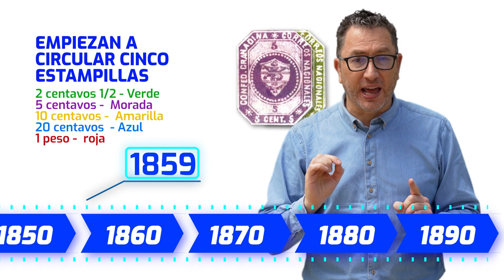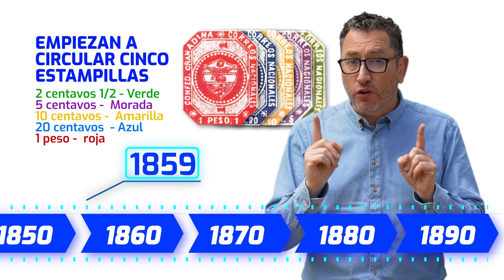Marcas postales, estampillas y llegada del telégrafo a Colombia: la historia continúa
Nuestro historiador nos lleva por un viaje en el tiempo y el espacio, contándonos cómo evolucionaron las comunicaciones en el territorio colombiano, pasando por la llegada de la independencia, hasta el envío del primer mensaje de telégrafo.